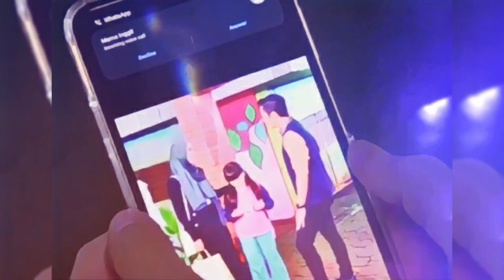SINOPSIS CINTA AMARA EPISODE 138 / WAHIDA KECELAKAAN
amara disekap oleh manusia silver. wahida ketakutan saat penjaga musium mengejar siti dan mayang hingga menabrak trotoar

i will deleted  this video immediately. thanks a lot